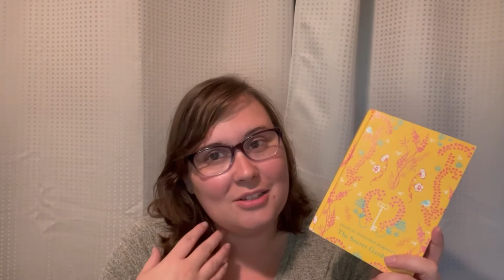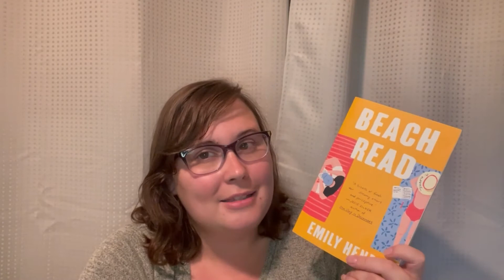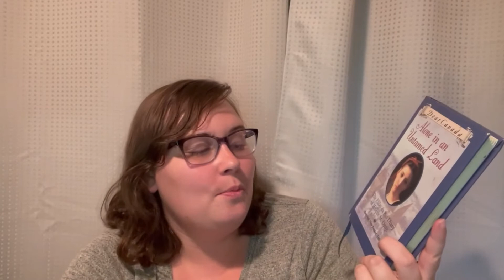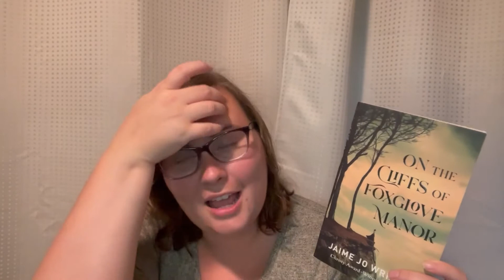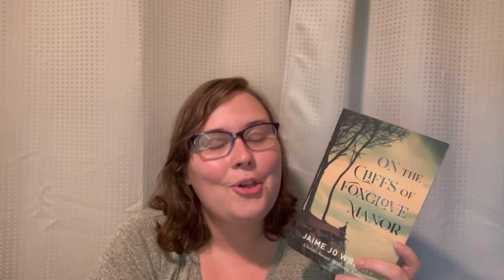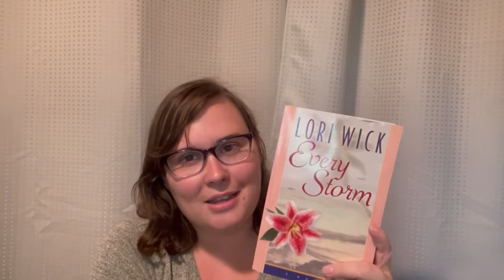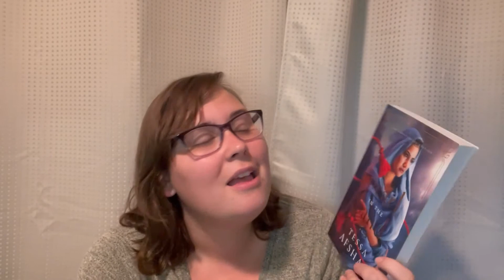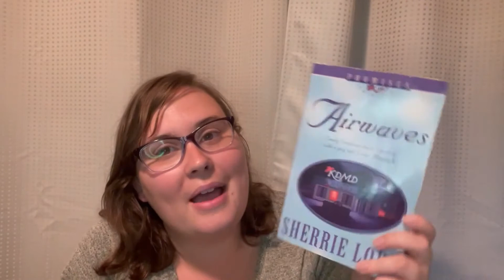"Element" Titles You Should Read for Buzzwordathon!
Here are the 10 books I recommend reading for Buzzwordathon in October!
What element books are you reading?